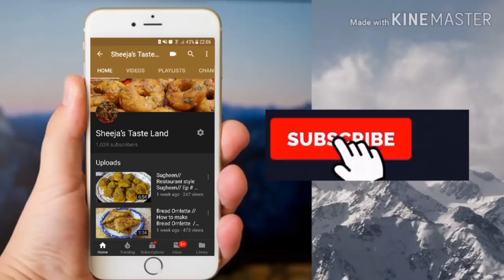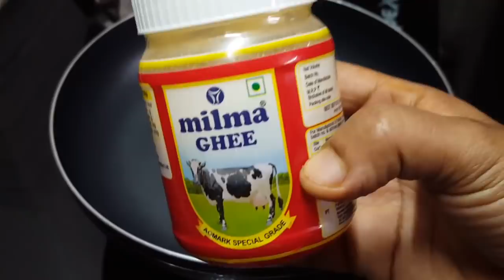ഏത്തപ്പഴവും മുട്ടയും കൊണ്ട് ഒരു കിടിലൻ പലഹാരം (കായ്പോള)// How to make Kai Pola// Ep # 53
Kai Pola